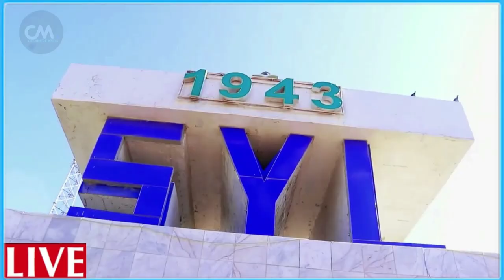DEG DEG Macawiisley Hubeysan & Ciidanka DFS oo juf iska dhigay ayagii ayaa isku jeestay & MW Xasan o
DEG DEG Xog Culus-Macawiisley Hubeysan & Ciidanka DFS oo juf iska dhigay ayagii ayaa isku jeestay & MW Xasan sh oo dhuusamareeb kasoo Cararay Xogo Kaa qorsoon